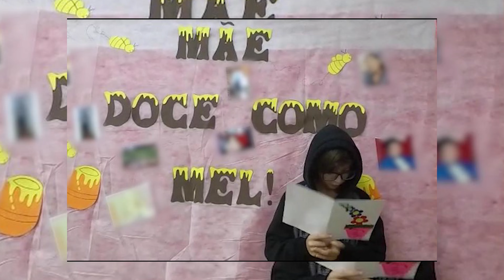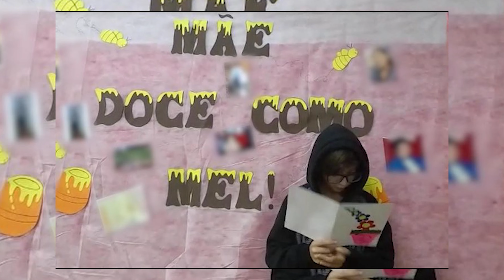O CRIME QUE CHOCOU O RIO GRANDE DO SUL (CASO RAFAEL WINQUES) | Série Criminal #67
Planalto, Rio Grande do Sul, começo da pandemia de Covid-19. Um menino de 11 anos desapareceu do seu quarto durante a noite sem deixar vestígios. O caso a seguir mobilizou o sul do país e chocou o país inteiro com as reviravoltas que aconteceram do começo ao último minuto das investigações.

💡 Canal Luz Acesa!